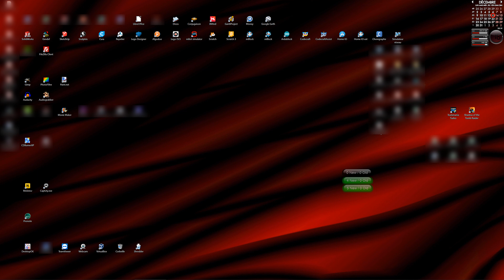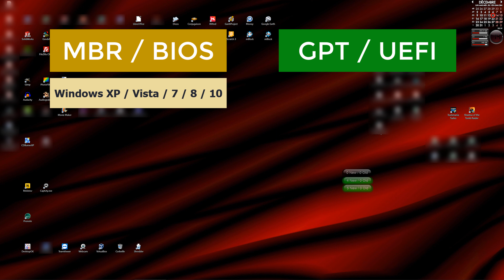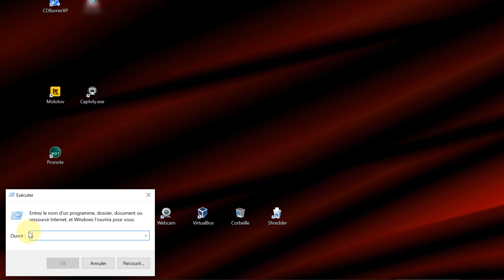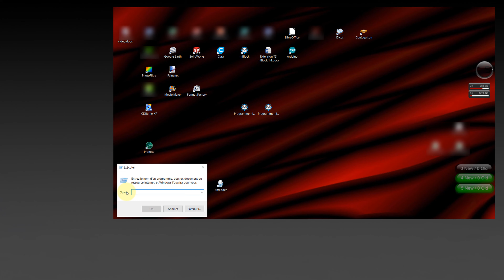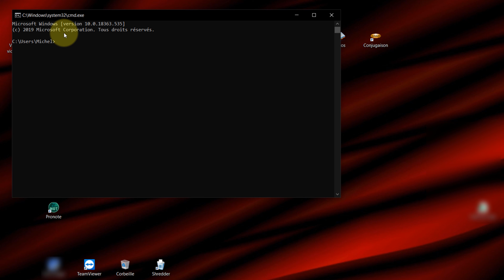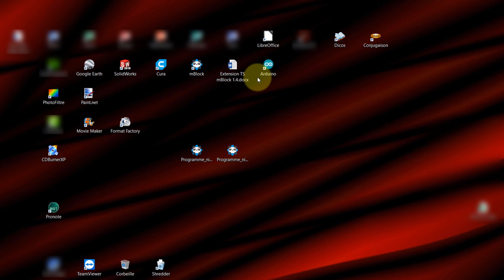🖴 GPT ou MBR ... pour les débutants !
Outil promotionnel :
Convertir MBR en GPT sans perte de données avec EaseUS Partition Master pour installer Windows 11：

Participez à la vie de la chaîne ! ... Merci !

Connaître la table de partitionnement de son(ses) disque(s) permet de créer un support d'installation de Windows fonctionnel, répondant aux exigences de votre ordinateur.
C'est in-dis-pen-sa-ble !
Ainsi, la création d'un support d'installation de Windows vous permettra de réaliser à coup sûr, une installation propre de Windows.
Vous aurez à choisir la table de votre support d'installation (MBR ou GPT) et son architecture (32 ou 64 bits).
Nous verrons cela dans une très prochaine vidéo.
A bientôt.

Glossaire :
MBR : Master Boot Record
UEFI : Unified Extensible Firmware Interface
GPT : GUID Partition Table
BIOS : Basic Input Output System